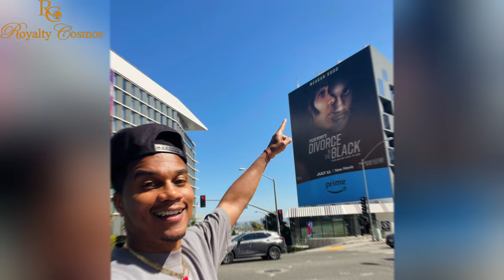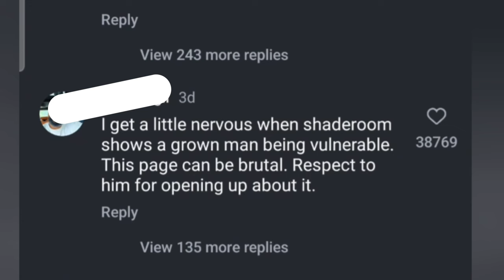Cory Hardrict Gets Candid about His Emotional Post Divorce Experience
coryhardrict for the first time speaks about dealing with divorce with tiamowry , and his post divorce experience as it concerns men's mental health thay is not often discussed.

📹 : Hollywood Melanin